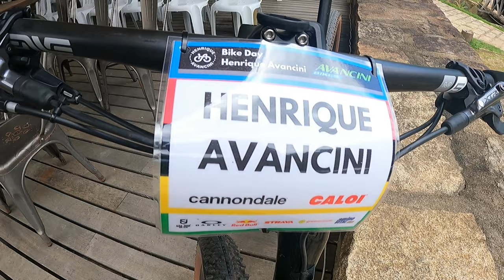BIKE DAY COM HENRIQUE AVANCINI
Bike day com o nosso campeão @avancinimtb 🏆

Geralmente nos finais de ano ele faz uma pedal de confraternização com amigos e clientes da loja Avancini Bikes e tive a honra de ser convidado e claro que aproveitei pra registrar um pouco desse dia incrível. Além do pedal, depois rolou um bate papo muito maneiro com o Henrique onde ele falou do ano que passou e do futuro em cima da bike!

📸 Nosso Insta: @debikenamontanha
⚡️ Strava: Bruno Canella